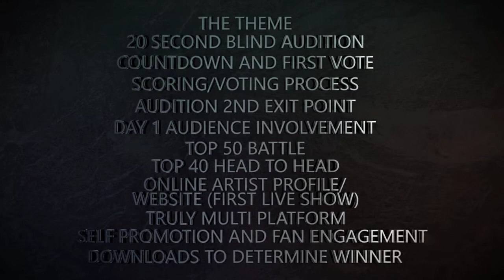The Charts // 3D Motion Graphics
3D Motion Graphics created for "The Charts"